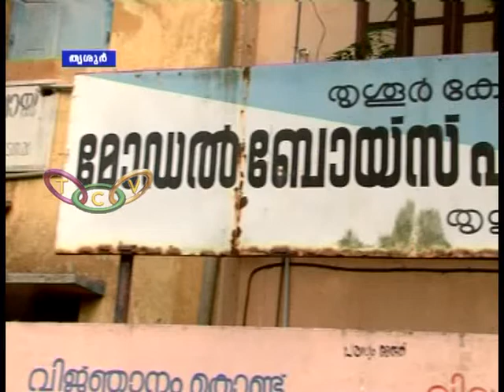Thrissur Model Boys School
കേരളത്തിലെ ആദ്യ വിദ്യാലയങ്ങളില്‍ ഒന്നായ തൃശൂര്‍ മോഡല്‍ ബോയ്‌സ് ഹയര്‍സെക്കണ്ടറി സ്‌കൂളിനെ നടക്കാവ് മാതൃകയില്‍ വികസിപ്പിക്കാനൊരുങ്ങുകയാണ്. 179 വര്‍ഷം പഴക്കമുള്ള ഈ സ്‌കൂളിന് പുതിയ മുഖം നല്‍കുന്നതിനായി 25 കോടിയുടെ പദ്ധതിയാണ് തയ്യാറാക്കിയിട്ടുള്ളത്.